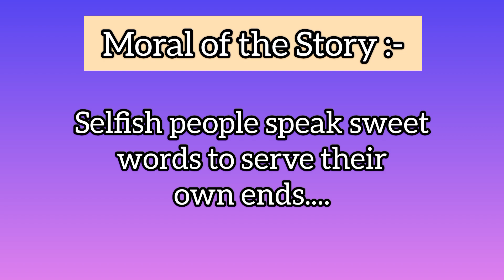The Fox and The Crow Story In English || Moral Story for Kids || English Stories For Kids